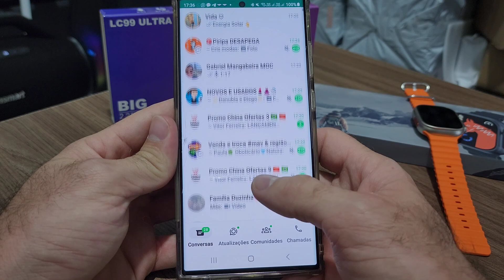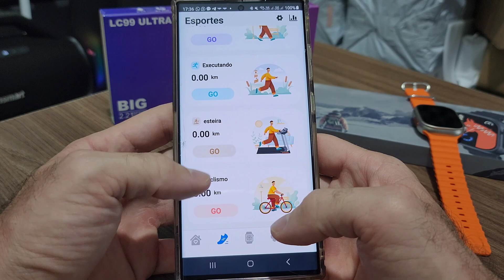SMARTWATCH LC99 WATCH 9 ULTRA MAX: A cópia da APPLE WATCH, Vale a pena? (Análise Completa)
Quer economizar?
Grupos de OFERTAS do canal Jeff Recomenda! 👇⚠️
GRUPO DO TELEGRAM: 📢👇
GRUPO 2: É aberto PARA TODOS MANDAR MENSAGENS PARA TIRAR DUVIDAS ENTRE SEGUIDORES DO CANAL